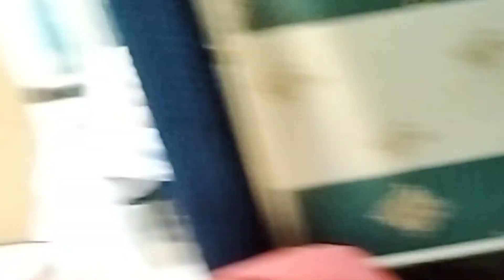New Vlogg ❤️ ll Bindass Chaturvedi family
new blog ❤️